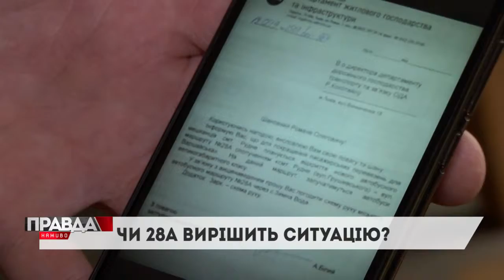БОРОТЬБА ЗА 28 МАРШРУТКУ НЕ ЗАВЕРШИЛАСЯ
400 метрів бездоріжжя, яке місцева влада не може привести до ладу вже 4 роки, може поставити хрест на сполученні Рудного зі Львовом 👇